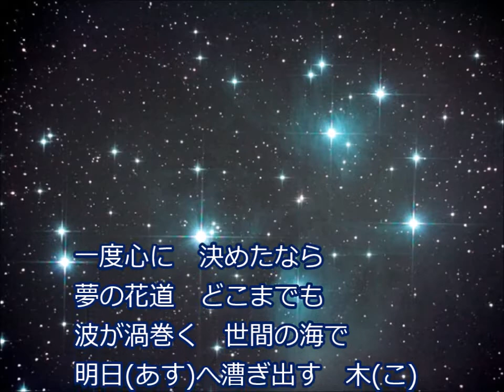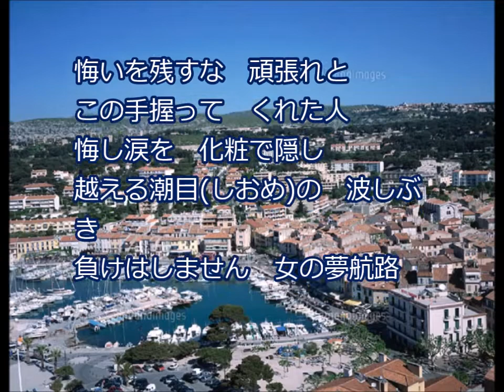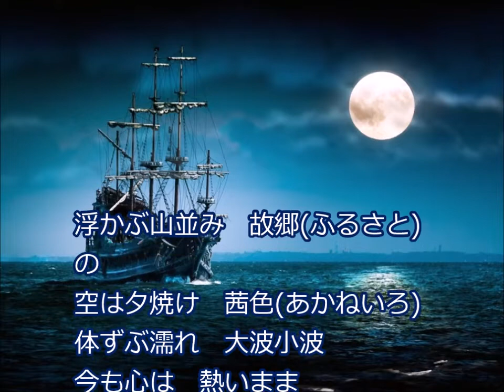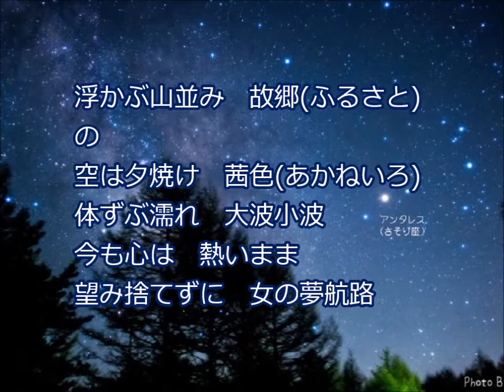[新曲] 女の夢航路／丘みどり cover にこ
2019年10月23日発売。
アルバム　女ごころ ～十人十色～の中の1曲です。
作曲　岡千秋。
とても気にいっています。